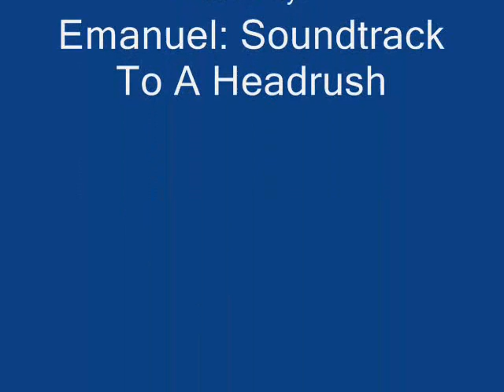The Dangerous Lives Of Altar Boys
Well, I used one clip from a movie. There are also some subtitles but I don't know what language is it. xD